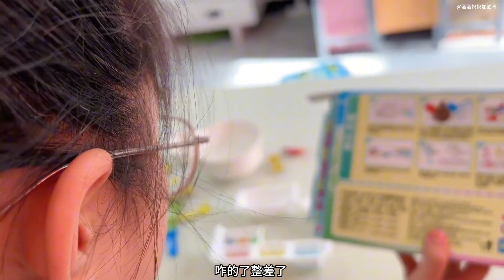涵涵Diy气泡爆爆珠食玩，步骤简单却翻车了，这是黑暗料理吗？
哈喽！大家好！